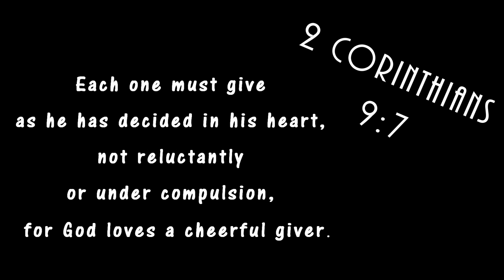This changes everything!!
I feel like a thousand pounds have been lifted off of my shoulders and this changes everything for the season for me. I huge thank you to my father-in-law and my Dad for coming through for me and blessing me and my family more than I can explain.

General Store